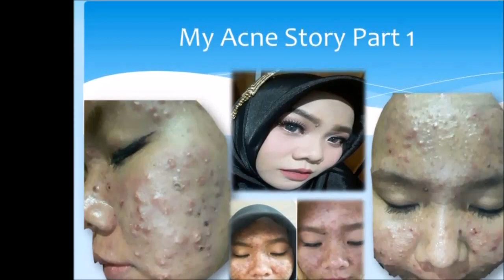My Acne Story Part 1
Cerita tentang My Acne Story atau perjalananku mulai awal bisa dapat jerawat parah dan akibat apa hingga bisa sembuh total tanpa cream dokter ataupun treatment di klinik kecantikan